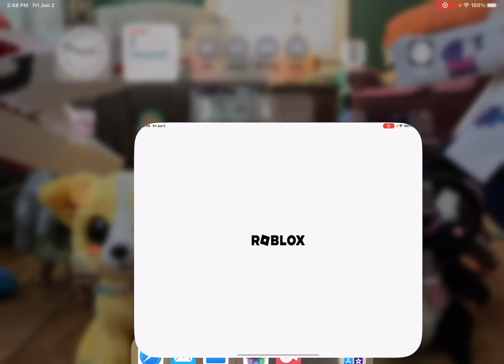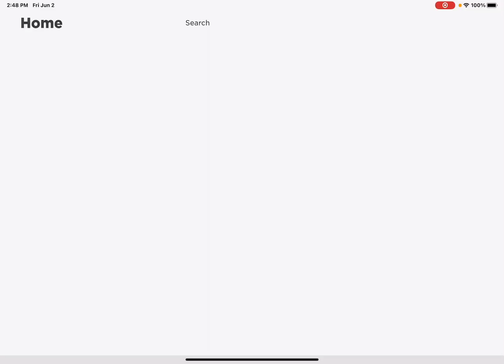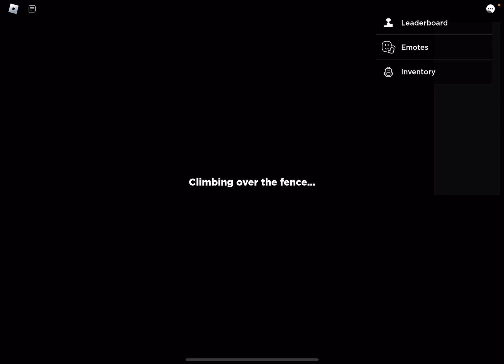Rainbow friends, chapter 2 🎡 ❤️🧡💛💚💙💜🖤🤍🤎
I have been waiting for SOOOOOO long for this new chapter 2, and it is finally out! I hope you enjoy my video ☺️🎡 like the video if you guys want me to play the FULL GAME 🌈🌙